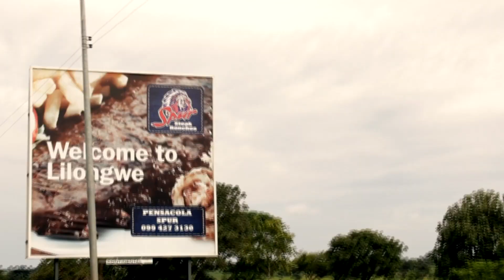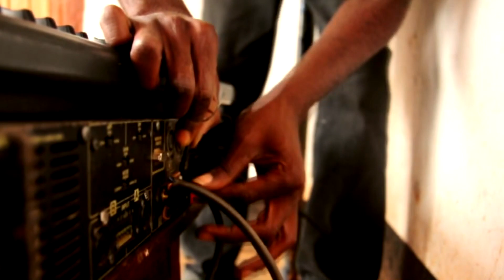MOVE 2014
Ingvild, Kine, Espen, Bård, Gard og Lisa jobber 10 måneder hos Music Crossroads i Malawi. Neste runde kan du væer med til Malawi eller Mosambik! Les mer på